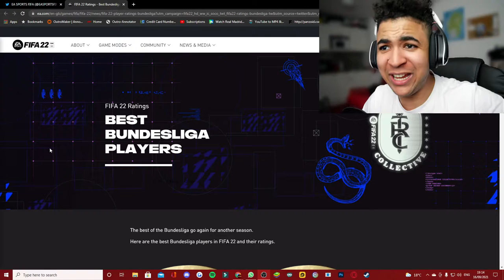FIFA 22| NEW INSANE CONFIRMED BUNDESLAIGA PLAYER RATINGS!!!!